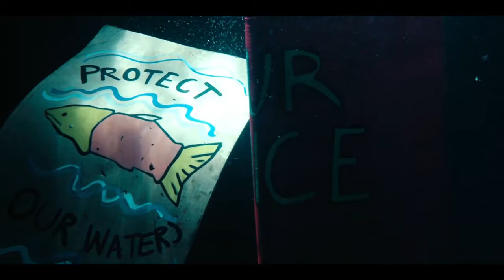True Detective Night Country John Hawkes Alternative Opening Credits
This would have been so much better than the Billie Eilish opening credits for Night Country. John Hawkes blew it out of the water with this song he wrote for the show. I had to use the version from the episode itself since that's the only one out there right now, but the protests and police sirens add their own charm to this.